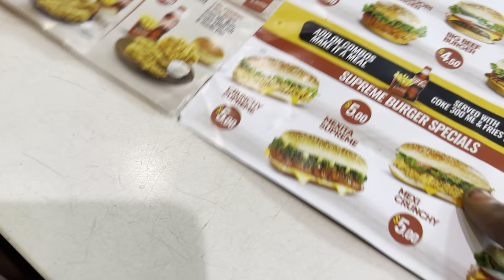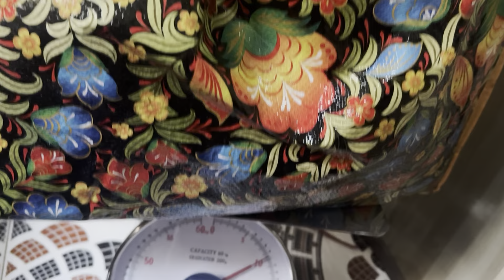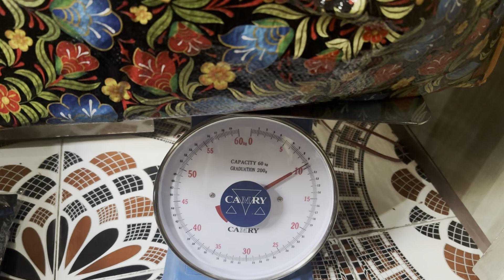Maanta dukaankeyga iyo guriga ayaan kawada shaqeynayaa Routine